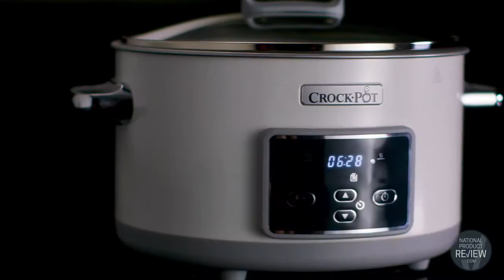National Product Review - Crock-Pot CHP700 Review 30s